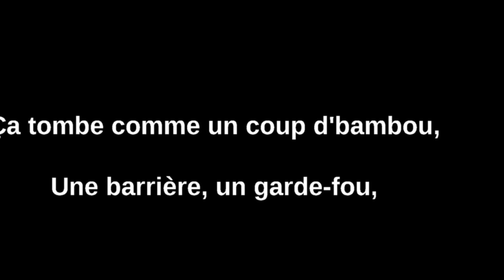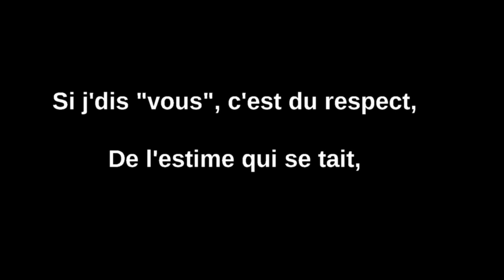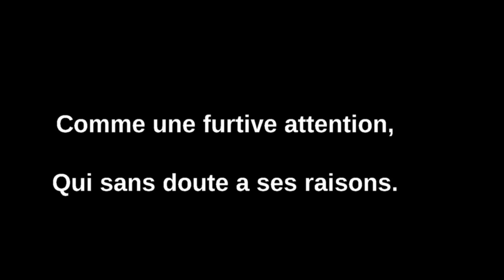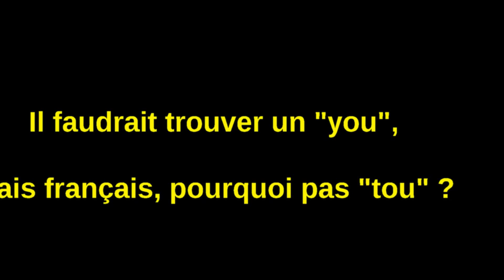Renata Harbulot : Pourquoi pas 'tou'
Renata est accompagnée au piano par Francis Harbulot